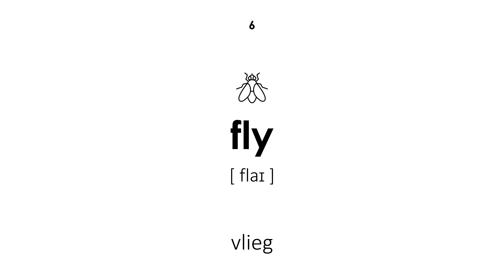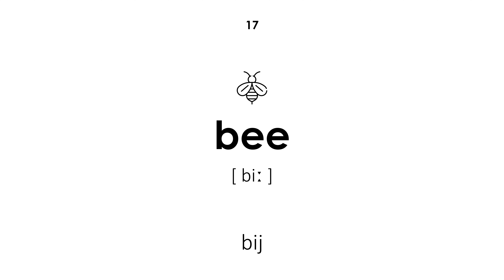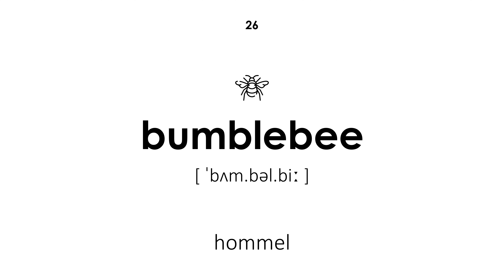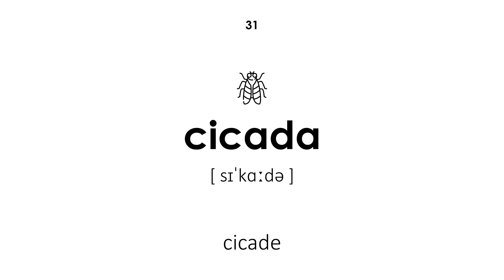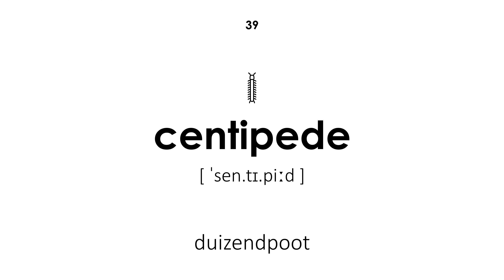Insecten in het Engels (Mannenstem)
Insecten in het Engels. Alle woorden hebben een transcriptie en vertaling van het Nederlands naar het Engels. Deze les is nuttig voor kinderen en volwassenen. De leraar zegt de woorden met een mannenstem.

Videonavigatie:

00:00 — Begin van de les
00:16 — beestje
00:21 — kakkerlak
00:27 — scarabee
00:32 — lieveheersbeestje
00:38 — vlinder
00:44 — vlieg
00:49 — mug
00:55 — libel
01:01 — glimworm
01:06 — made
01:12 — vlo
01:18 — rups
01:24 — beestje
01:30 — wrat
01:35 — houtluizen
01:42 — vlinder
01:48 — bij
01:55 — wesp
02:01 — krekel
02:07 — duizendpoot
02:12 — mier
02:18 — sprinkhaan
02:25 — chafer
02:31 — colorado kever
02:36 — sprinkhaan
02:43 — hommel
02:49 — mijt
02:55 — bidsprinkhaan
03:00 — schaatsenrijder
03:06 — horzel
03:11 — cicade
03:17 — paardevlieg
03:26 — termiet
03:31 — spin
03:37 — luis
03:44 — witte vlieg
03:50 — zijderups
03:55 — neushoorn kever
04:01 — duizendpoot
04:06 — schorpioen
04:13 — Einde van de les